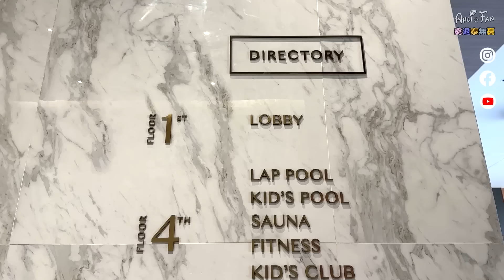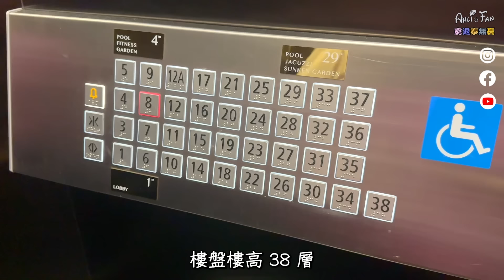生活太折磨？窮退遠離都市塵囂 The Panora Pattaya 翻轉生活！用料比臨海物業更優勝嗎？【泰國樓盤】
*ੈ✩ 🎯 新芭堤雅樓經ahli去買有佣金小回饋！樓花或現樓都可以呀！名額有限！

🎯 轉錢 ? 慳得1蚊得1蚊！🤩 💪🏻 🟠  以下兩個方法慳好多電匯費，早日實現財務自由！💢💢

🎯 轉錢💢💢*ੈ✩‧₊˚ ੈ✩‧₊˚ ੈ✩‧₊˚ ੈ✩‧₊˚ ੈ✩‧₊˚ ੈ✩‧₊˚

👉 1. 用 Wise 超級專屬推薦連結 ：
 ࣪𖤐阿媽係英國公司

👉 2. Panda Remit 推薦連結
ִ ࣪𖤐阿媽係中國公司

泰國買賣樓？租？起屋？
不論那個省都可以找可靠幫手

🇹🇭 免責聲明：影片內容純粹本人經驗及蒐集資料後再綜合下來的個人意見。